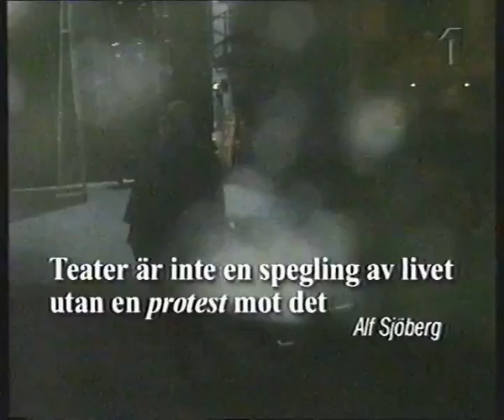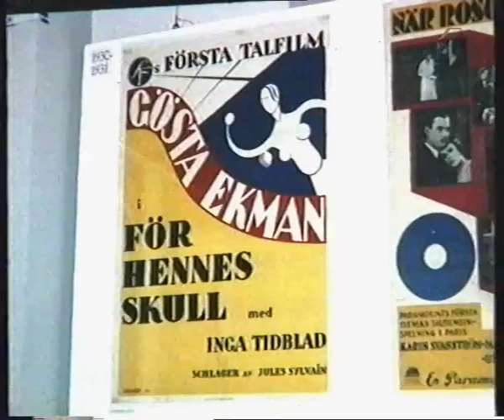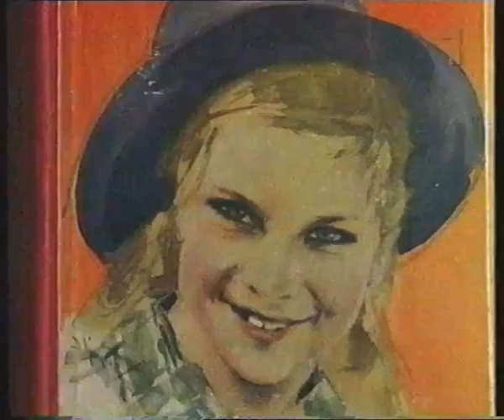La Krook - Den magnifika. Del 1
Dokumentär om skådespelerskan Margaretha Krook (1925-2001) producerad av Gunn Allroth.
Sänd 1997.